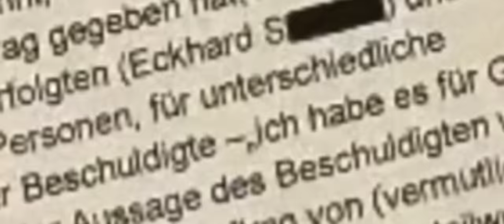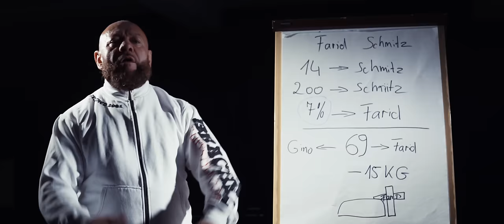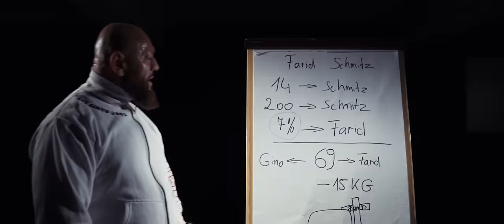BÖZEMANN | FARID SCHMITZ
BÖZASOUND TV
auf höchstem Entertainment Niveau